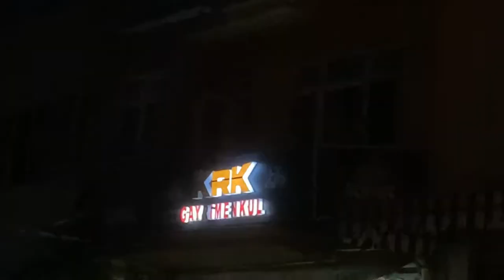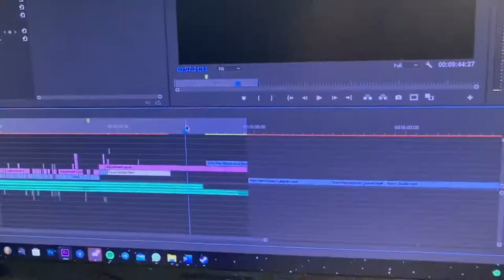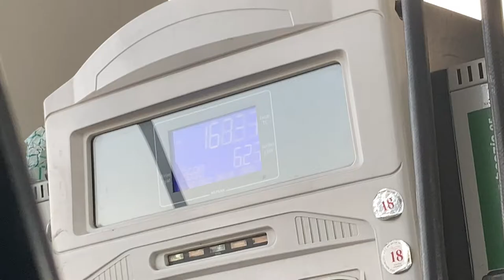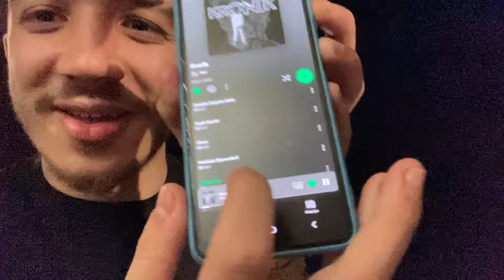Asosyal bir insanın haftalığı beresvlog 12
Bu hafta genelde evdeydim ve vlog çekmedim çok, arada Balıkesirin sokaklarında Bafe BM, Serco ve Zwei ile ghetto yessir ayneen takılmaca falan filan intermilan, ben bunu yazıyorum da kimse okumuyo la. Neyse bişeyler yazıyo gibi gözüksün. Dolu falan sanın qkwlweqwkl

Kamera: iPhone SE 2020
Kurgu: Capcut

Ben Halim Can; 20 yaşındayım, normalde Balıkesirde yaşayıp müzik yaparken kendi çapımda bi anda Kırklareli Üniversitesi Radyo ve Televizyon programcılığı kazanmam ile bu şehire hapsoldum. 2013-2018 yılları YouTube a içerikler üretmekteydim fakat hayat şartları, yaşımın ilerlemesi, düşüncelerimin değişmesi sebebiyle bırakmıştım ve müziğe yöneldim fakat üniversiteye başlayınca fark ettim ki ne müzik yapabiliyorum nede vaktimi değerlendirebileceğim bir aktivite. O sebepten yanımda bilgisayarımda olmadığından böyle "her hafta Pazartesi 17:00 da" Vlog atmaya karar verdim.